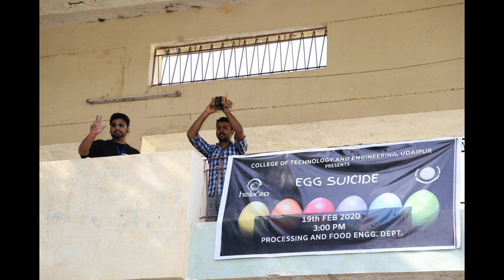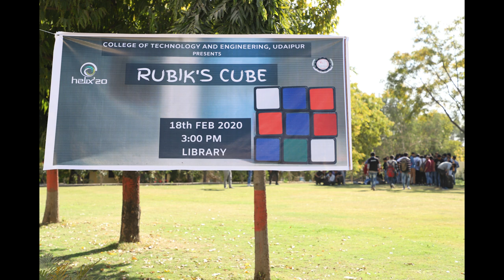CTAE Techfest 2020 Helix'20 Photos Slideshow 18.02.2020